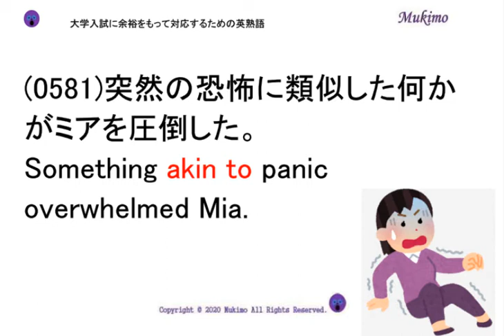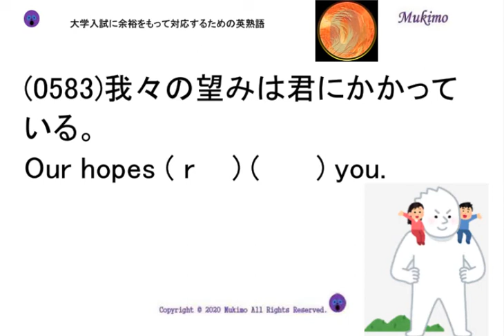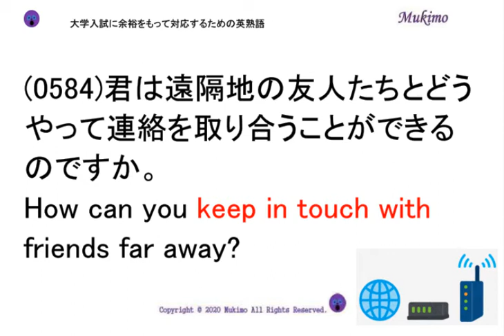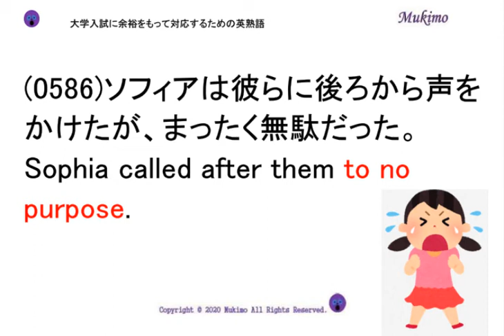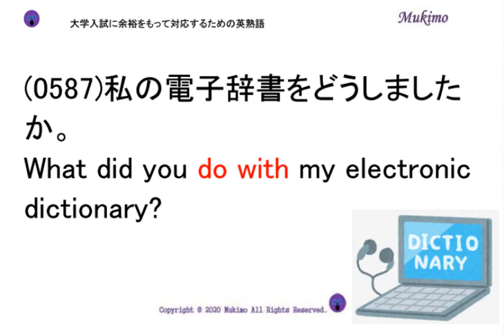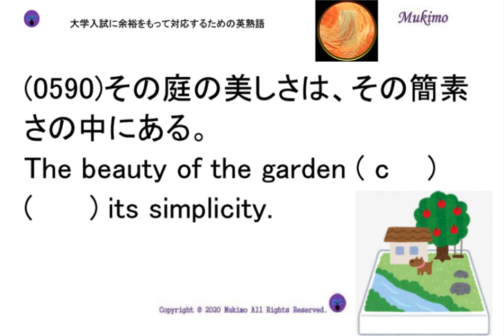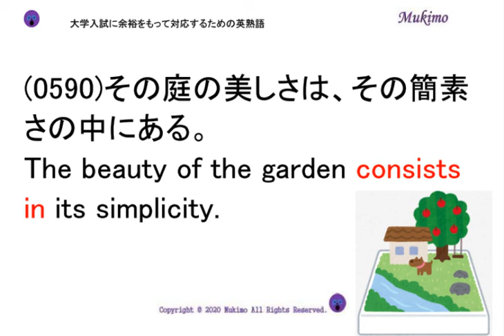穴埋め式 英語 大学入試 必須 熟語 【0581～0590】 【日本語訳音読・英語例文音読あり】 入試で差がつく熟語を練習問題で習得！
(0581)突然の恐怖に類似した何かがミアを圧倒した。
Something ( a    ) (      ) panic overwhelmed Mia.

(0582)私はボビーに行かないときっぱりと伝えた。
I told Bobby (      ) (      ) (      ) that I would not go.

(0583)我々の望みは君にかかっている。
Our hopes ( r    ) (      ) you.

(0584)君は遠隔地の友人たちとどうやって連絡を取り合うことができるのですか。
How can you ( k     ) (      ) ( t    ) (      ) friends far away?

(0585)才能に恵まれた子どもは、一つの民族集団や社会階級に固有の存在ではない。
Gifted children are not ( p    ) (      ) one ethnic group or to a particular social class.

(0586)ソフィアは彼らに後ろから声をかけたが、まったく無駄だった。
Sophia called after them (      ) (      ) ( p    ).

(0587)私の電子辞書をどうしましたか。
What did you ( d    ) (      ) my electronic dictionary?

(0588)ウサイン・ボルトは、他の走者を素早く追い抜いていくところだった。
Usain Bolt was rapidly (     ) the other runners ( b    ).

(0589)もっと果物を食べなさい。体にいいよ。
Eat more fruit； it will (      ) you (      ).

(0590)その庭の美しさは、その簡素さの中にある。
The beauty of the garden ( c    ) (      ) its simplicity.